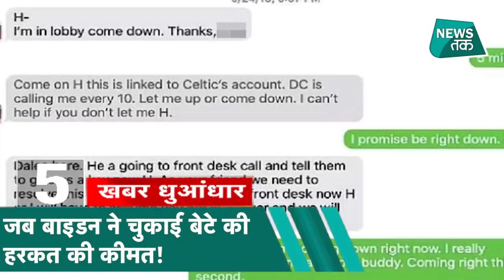Nitin Gadkari और जयराम ठाकुर के सामने हिमाचल में सिक्योरिटी अफसर की हुआ जमकर लड़ाई!| News Tak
जब केंद्रीय मंत्री नीतिन गडकरी के सामने चले लात घूंसे
वैक्सीन ना देने का ऐसे बदला ले रहा बांग्लादेश
कश्मीर पर मोदी के साथ सर्वदलीय बैठक में क्या होगा खास
न्यूजीलैंड बना ICC टेस्ट विजेता, भारत की करारी हार
बाइडन के बेटे की गलती कैसे पड़ी उनपर  भारी .